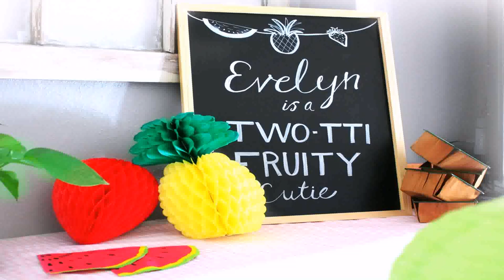Birthday Party Theme For 2 Years Old Girl